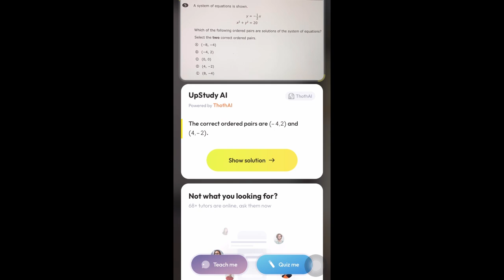What volunteer work are you doing this summer?🤔